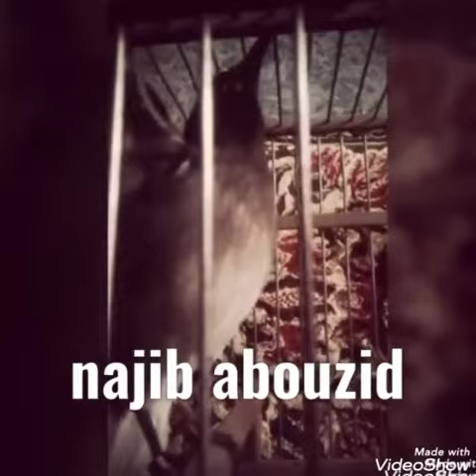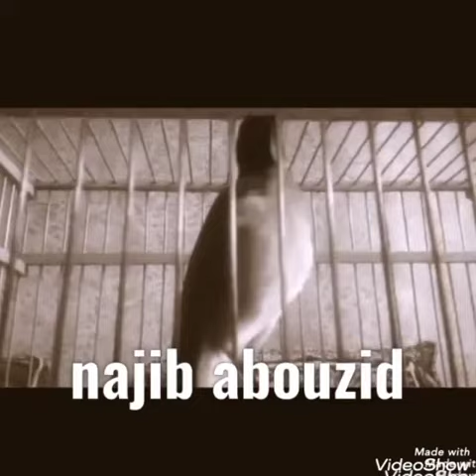البلبل المغربي يغرد العندليب👑🎬🎤🎶🎶